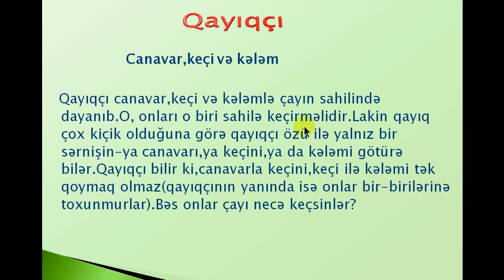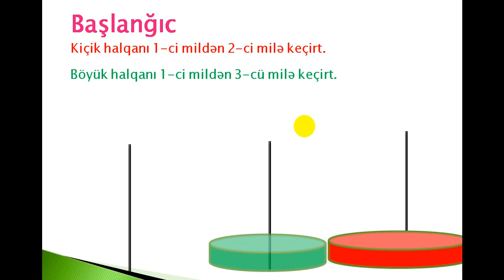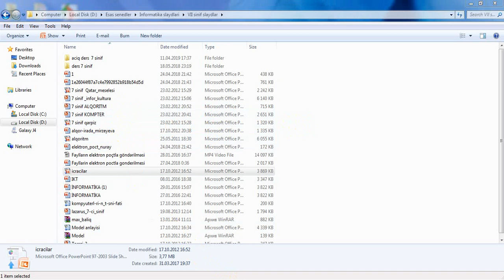"Bizim Dərs" - 5-ci sinif.İNFORMATİKA. Əyləncəli məsələlər. (Ucar Rayon Təhsil Şöbəsi)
"Bizim Dərs" - 5-ci sinif. Əyləncəli məsələlər. (Ucar Rayon Təhsil Şöbəsi)
Ucar şəhər 3 № -li tam orta məktəbin informatika müəllimi Həsənova Ülviyyə